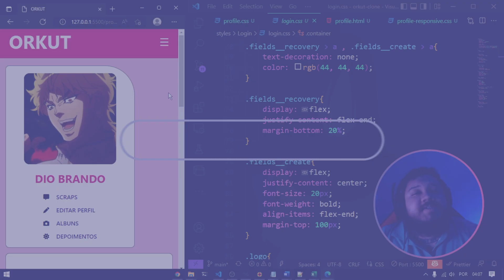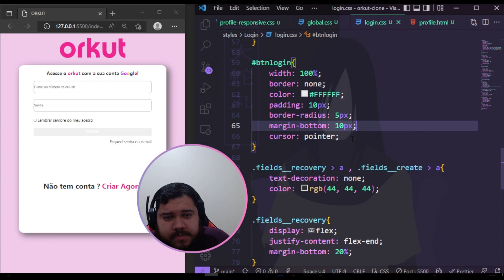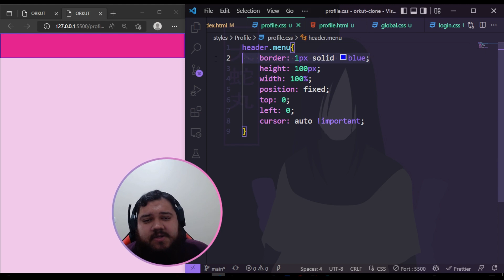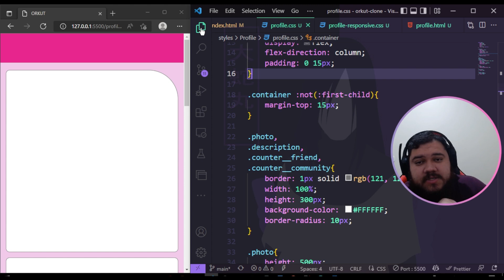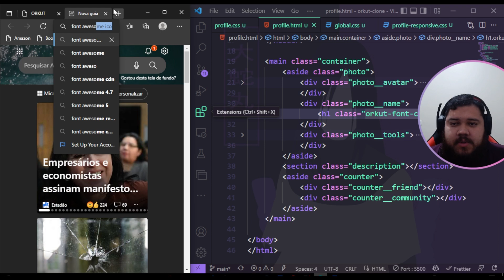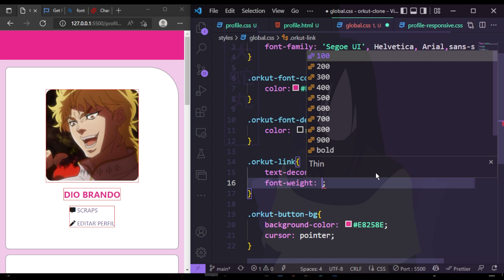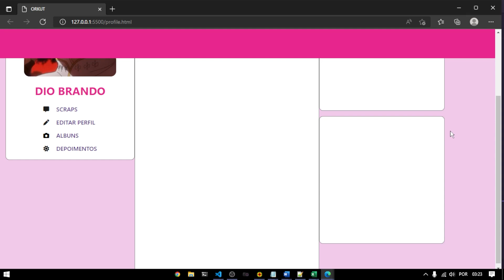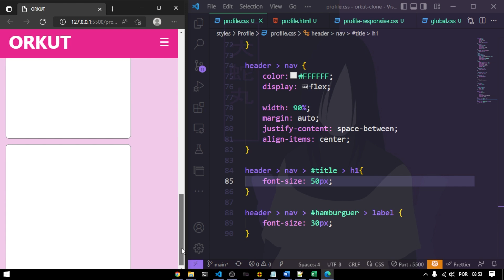Recriando a Interface do ORKUT [PARTE 2] | Getting Started #20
🟢 Assine o DIO PRO e Libere acesso a limitado a bootcamps, formações, cursos, projetos práticos e mais

Parte 2 do nosso vídeo onde vamos criar um clone moderno do nosso querido Orkut, uma rede social clássica que fez barulho nós anos 2000 e vai chegar primeiro aqui na DIO.

Antes de começar, já dê seu like 👍🏻, ative o 🔔, pegue um cafezinho ☕ e deixa seu comentário se você já se decidiu qual linguagem aprender primeiro!

 Nesse vídeo você vai Aprender:

✅ Como conceber um Layout do esqueleto ao css
✅ Aprender sobre a técnica de mobile First
✅ Nunca mais deixe seus layouts quebram, Como fazer layouts responsivos